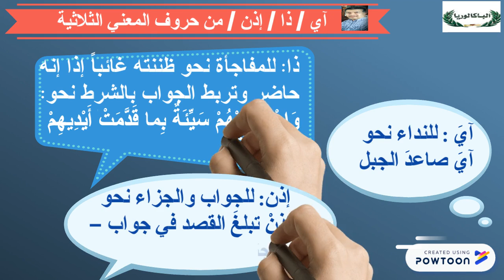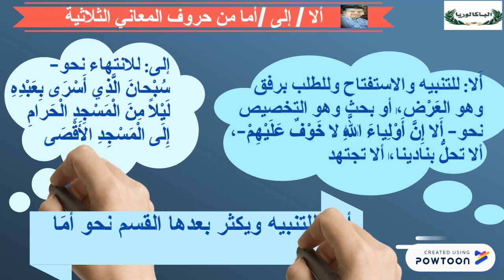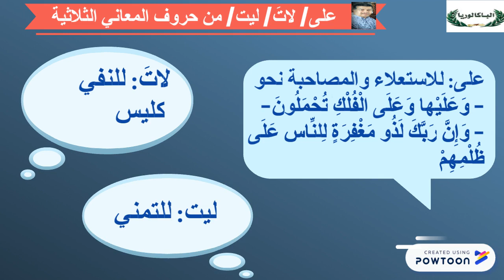حروف المعاني الثلاثية